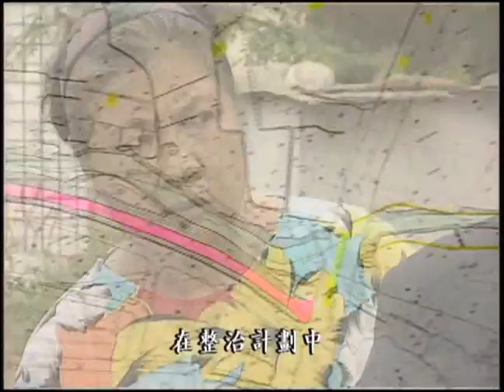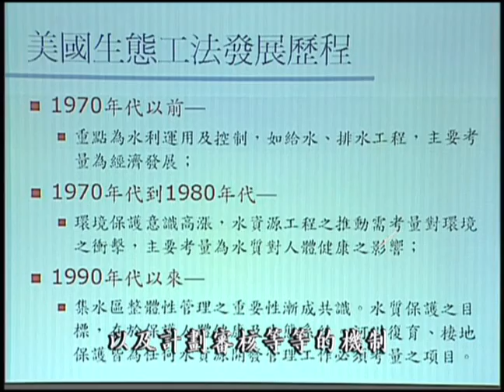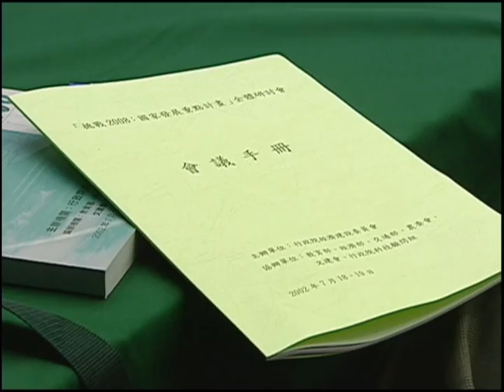我們的島 第181集 柴頭港溪的未來 (2002-11-04)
柴頭港溪是鹽水溪的支流，在台南市與台南縣永康市中蜿蜒而過，在如此人口稠密，開發程度高的地方，令人驚艷的有這麼一條充滿野趣的小溪流，兩岸茂密的植被，提供生物多樣的棲息空間。